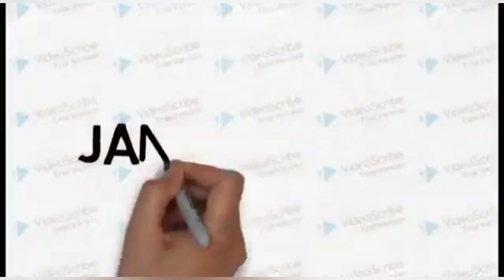Kacau !!! Jarak Pandang Terbatas Truk Batu Bara Hantam Mobil Inova Zenix Di Sitinjau Lauik ❗❗❗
Assalamualaikum Boss Kuh Jadi Di Video Kali ini saya akan meng-upload video terbaru yang berjudul Kacau,Akibat Jarak Pandang Terbatas Akibat Kabut Dan Hujan Lebat Truk Batubara Hantam Mobil Inova Zenix di Sitinjau Lauik
penasaran gimana kelanjutannya ??
mari kita saksikan bersama sama !!!